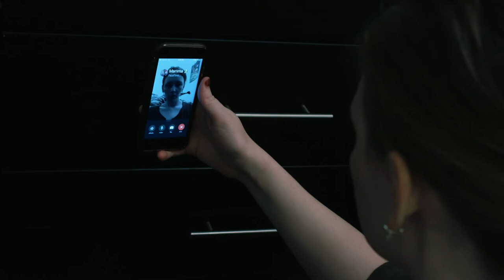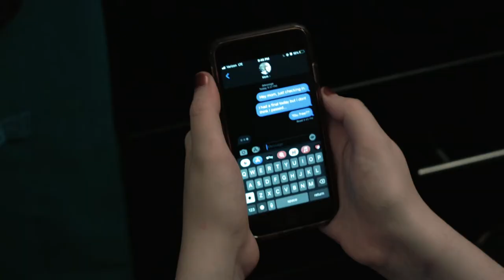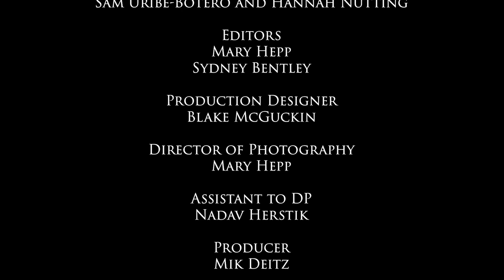Buoyancy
A short film adapted from the short story "Buoyancy" by Peter Ho Davies.